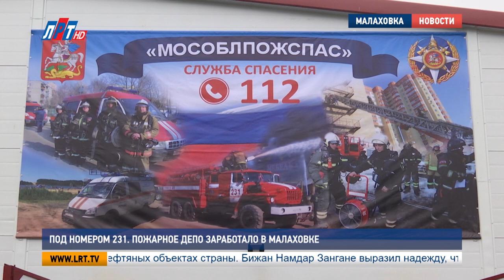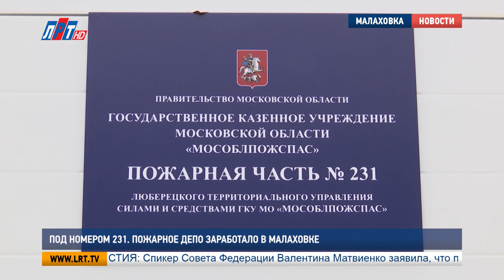Под номером 231. Пожарное депо заработало в Малаховке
Пожарная часть No231 стала ближе к жителям Малаховки. В поселке заработало новое пожарное депо – объект долгожданный. В Люберецком округе станция возведена благодаря губернаторской программе «Безопасность Подмосковья».

Анна Каминцева, жительница г.о. Люберцы:
«Я сама пострадала от пожара 20 лет назад. Машины не успели приехать и мы – 4 семьи сгорели дотла. Поэтому для нас это пожарное депо – настоящий подарок».

Время больше не сыграет злую шутку. День открытия пожарного депо разделил историю поселка на «до» и «после». Позади осталось время, когда местные жители томились в ожидании спасателей из Люберец. Теперь малаховчанам до спасения рукой подать.

Геннадий Пестов, начальник Московской областной противопожарно-спасательной службы:
«Те подразделения, которые имелись, не в полной мере обеспечивали безопасность жителей Подмосковья. В соответствии с программой губернатора Московской области Андрея Юрьевича Воробьева «Безопасность Подмосковья» было запланировано и сейчас возведено новое совершенное депо, которое всем требованиям технологическим соответствует».

Работать будет комфортно. В депо оборудованы учебные классы, комнаты отдыха, тренажерный зал. В его арсенале – 2 пожарные машины. Строительство и оснащение станции обошлось почти в 15 миллионов рублей.

Борис Ерохин, начальник караула пожарной части No231:
«Депо было необходимо. Расположение очень правильное его. Депо очень хорошего качества, новое комфортное как для самой работы, так и для проведения тренировок».

Пожарное депо в Малаховке станет новым рабочим местом для Бориса Ерохина. Вместе с ним здесь будет трудиться 41 специалист 231 пожарной части. Под их ответственностью – безопасность 25 000 жителей Люберецкого округа.

Владимир Ружицкий, глава г.о. Люберцы:
«Я искренне хотел бы, чтобы пожаров на территории нашего городского округа не было, а вы занимались бы профилактикой, занимались бы разъяснением и просто повышали бы свою боеготовность, мастерство, профессионализм».

За время работы программы «Безопасность Подмосковья» в регионе возведено более 80 пожарных депо. В этом году открыто 2 станции. Запущено строительство еще 5.

Дарья Борисова, Сергей Гвоздев,